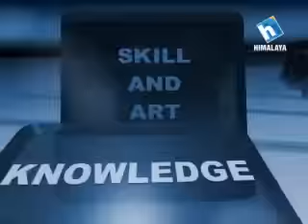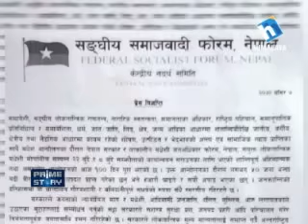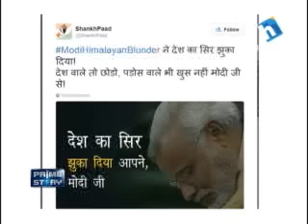Prime Story (नाकाबन्दीविरुद्ध विश्वभरका नेपालीकाे एक मन)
नाकाबन्दीविरुद्ध विश्वभरका नेपालीकाे एक मन । बेलायत, अमेरिका, अष्ट्रेलिया, इटालीजस्ता देशमा जे भयाे ...